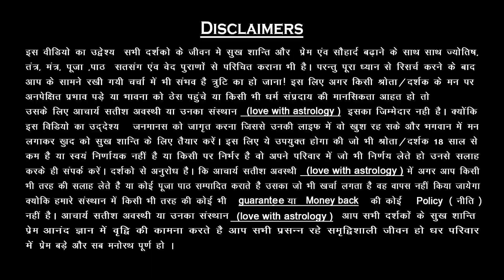सही जीवनसाथी के पहचान कैसे करें--Acharya Satish Awasthi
Yeh powerful mantra keech kar layega apke pyaar ko
By pulling this powerful mantra will bring your love
Mantra Jaap Se Pyaar Milega
Pyaar Pane Ka Mantra
Vashikaran Mantra
|| About Guruji ||